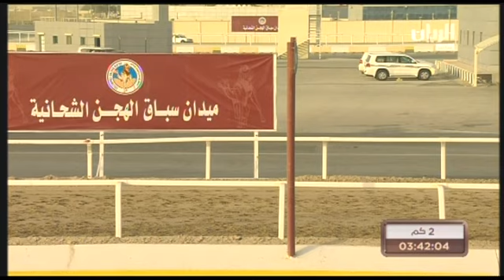ش5 سباق الحقايق عام المحلي الاول 8 9 2015